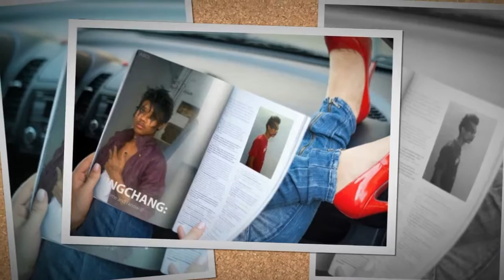My Stupeflix Video 2